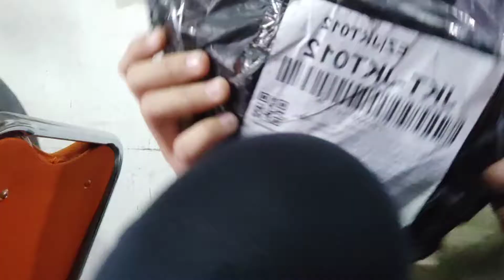4 Oktober 2022